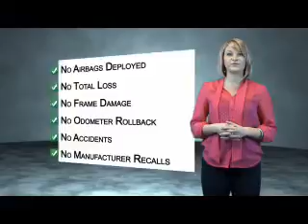2004 Ford Crown Victoria H39741A - Johnson City TN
Phone:
Year: 2004
Make: Ford
Model: Crown Victoria
Trim: LX
Engine: 4.6 liter 8 cylinder RWD
Transmission: 4-Speed Automatic with Overdrive
Color: Arizona Beige
Mileage: 85290
Address:
VIN:2FAFP74W34X137119